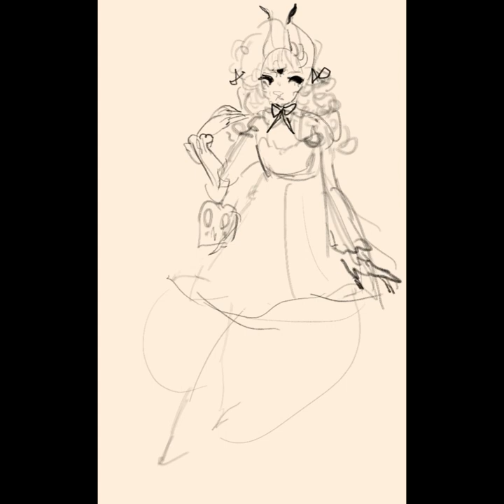Gothic Lolita // Speed Paint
Commission!

Songs:

Witches - Alice Phoebe Lou
Introduction to the Snow - Miracle Musical